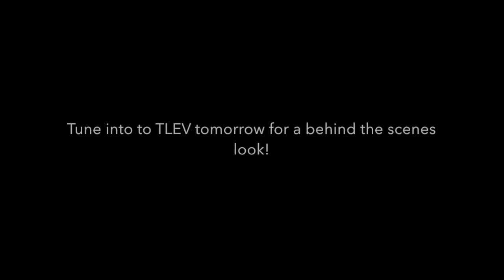Mindless Horror Podcast Episode 10!!!! - GUEST STAR'S THE LEAGUE OF EXTRAORDINARY VLOGGERS!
We celebrate our 10th episode of the Mindless Horror Podcast this week. One milestone down and a whole lot coming soon! But for this amazing milestone, I had to get the en responsible for the start of this channel. THE LEAGUE OF EXTRAORDINARY VLOGGERS!